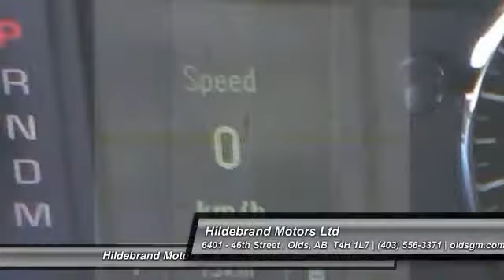2015 Chevrolet Silverado 1500 Olds AB T5375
2015 Chevrolet Silverado 1500 LS

Hildebrand Motors Ltd
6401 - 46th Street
Olds AB  T4H 1L7

Pick up this Charcoal 2015 Chevrolet Silverado 1500, available today at Hildebrand Motors Ltd. Featuring Automatic transmission, it has 2 miles. This could be the one you've been searching for.